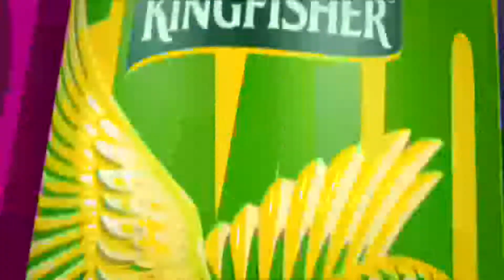Kingfisher Radler Non Alcholic Beer Order Now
Kingfisher launches for the first time ever in India, Radler, a soft drink with 0% alcohol! With 100% natural ingredients and 30% less sugar, this refreshing non alcoholic drink is available in three zesty flavours of Ginger Lime, Lemon and Mint Lime. Hydrate and refresh with a Radler.